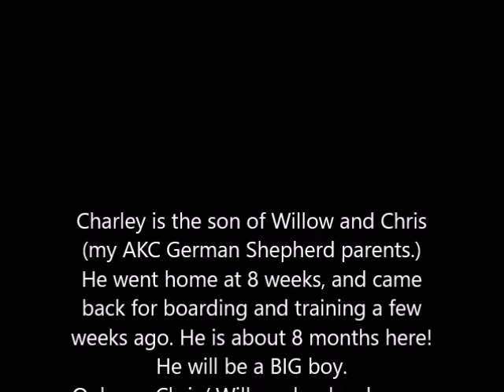Willow's Charley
Gorgeous 8 month old shepherd from our breeding lines, showing off what 2 weeks of training and great breeding can do! Also, great example of how to correct your dog if they break on a stay or wait.